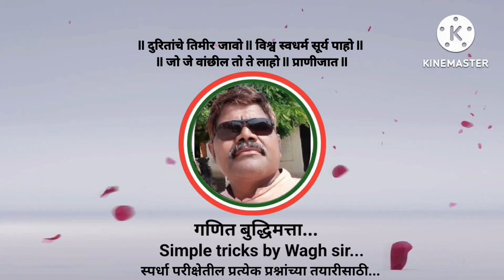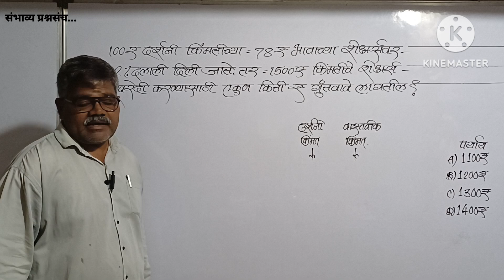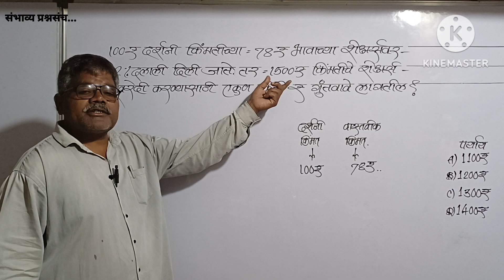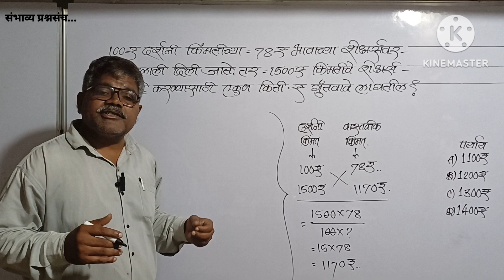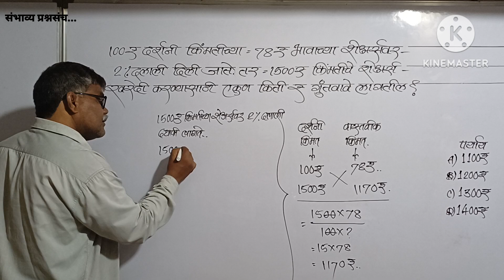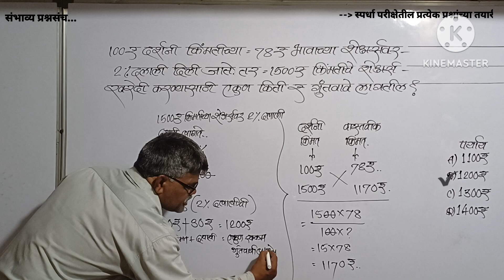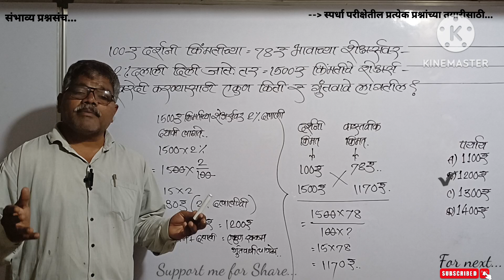100₹दर्शनी किंमतीच्या 78₹भावाच्या शेअर्स वर 2%दलाली त 1500₹ किम्मतीचे शेअर्स खरेदी करण्यास किती ₹ला